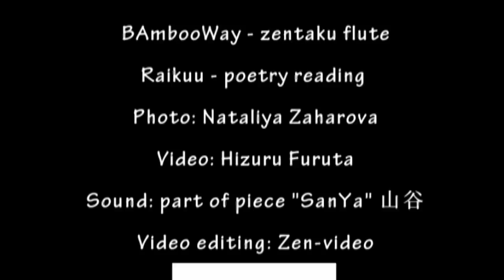Japanese poetry & bamboo flute / Японская поэзия дзен и Сякухати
Raikuu & BAmbooWay

My friends!
I present you the wonderful wizard of word and sound from Japan - Raikuu! It is no doubt one of the incarnations of our favorite Porphyry Frantsevich Kawabata :)
Im watching for creative work of master even not for the first year, and with the will of sky and modern technology, we were able to make this video clip!
I hope this is only the beginning, and we are continue.
So watch and listen :)!

PS:

Raikuu died on September 21, 2019 at the age of 88
Music from this video was played at his funeral
His last words are "It’s also shining to die"